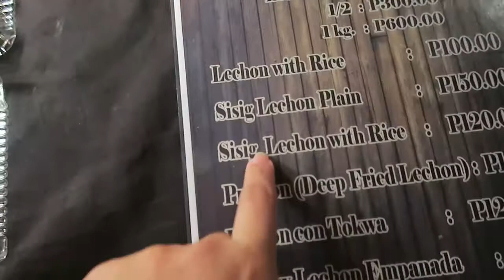SUPER FAIL PANCAKE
Aloha!

Hope you enjoyed this vlog and if you do please give it a big old thumbs up! But remember to stay nice and don't be a troll :)

xx
Ate Perky